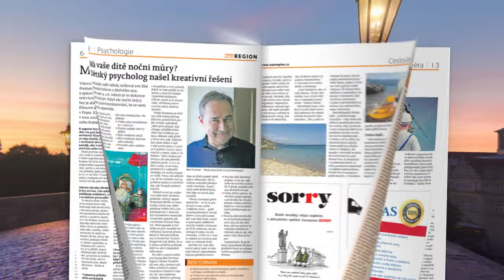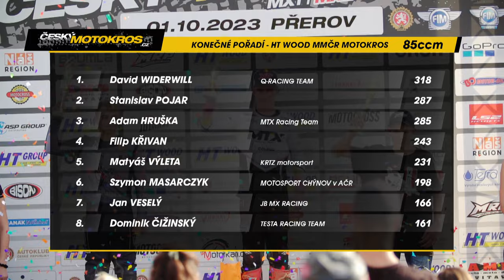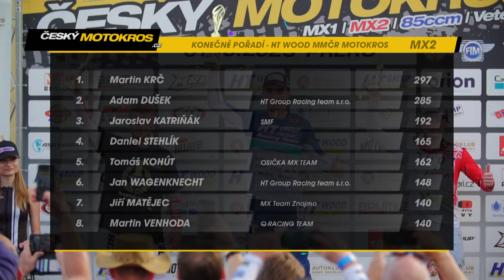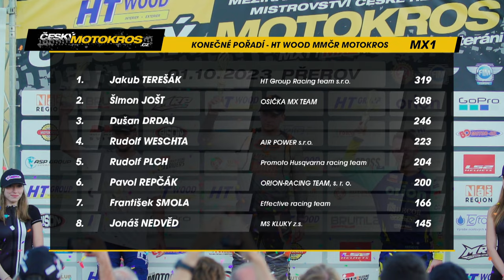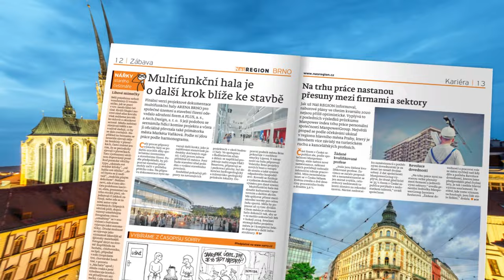01.10.2023 Přerov - O2 TV - 30-ti minutový záznam